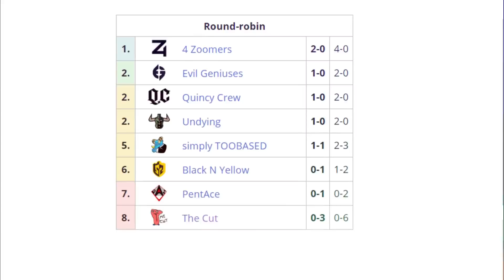QUINCY CREW VS BLACK N YELLOW BO3[GAME 2] UPPER DIVISION : DPC SEASON 2 NORTH AMERICA - DOTA 2 PRO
TORNEO DPC SEASON 2 NORTH AMERICA

[QUINCY CREW]
► Juggernaut - Yawar
► Void Spirit
► Viper - Lelis
► Lion - MSS
► Abaddon - SVG

[BLACK N YELLOW]
► Faceless Void - EternalEnvy
► Windranger - Esk
► Centaur - Zero
► Nyx Assassin - Yamsun
► Warlock - Jubei

***TAG***